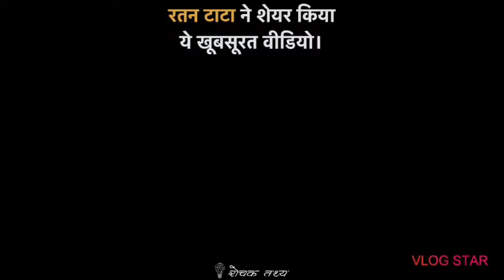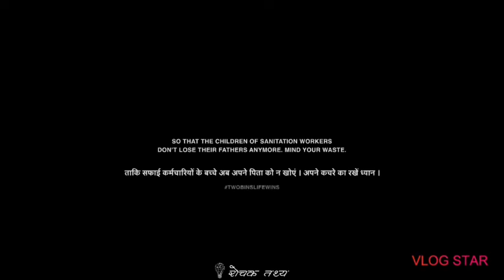"मेरा बाबा देश चलाता है"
Clean India
# Ratan Tata
mission 2020
swatch Bharat